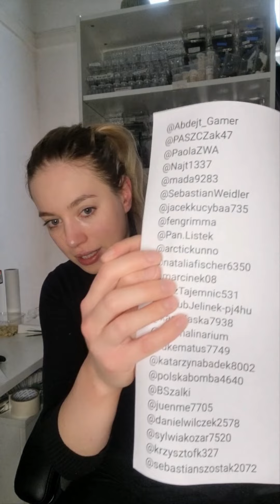Pierwsze rozdanie na kanale korekta 😉!